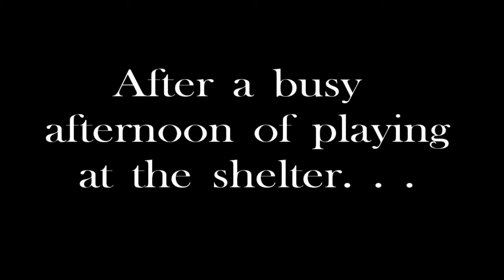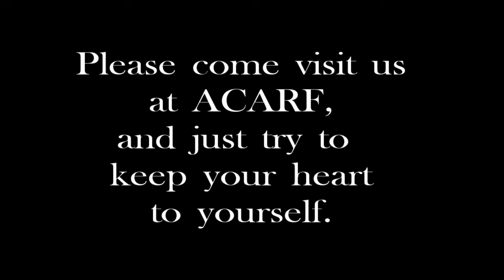Sweet Dreams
We have several kittens available for adoption at the Allen County Animal Rescue Facility in LaHarpe, Kansas.  Some are playful, some are shy.  All are adorable!  Please come and visit us soon.